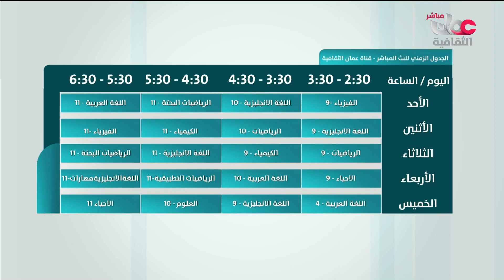تغير الجدول لبث درس على الهواء